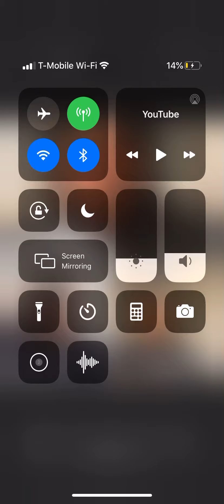6-21-20—- Bohemio de Afición w/Marquitos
I don’t own music rights